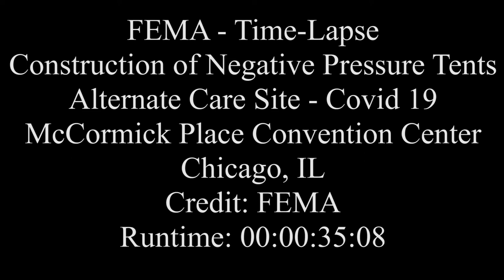Time Lapse of McCormick Place Convention Center - Hall B ACS Negative Pressure Tents (2020)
Source: Defense Visual Information Distribution Service

CHICAGO, IL, UNITED STATES
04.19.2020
Video by Dominick Del Vecchio
Federal Emergency Management Agency

This is a time lapse shot of the construction of the negative pressure tents being installed in Hall B at the Alternate Care Site located in Chicago's McCormick Place Convention Center.

This work is in the public domain. More information about the DVIDS Public Use Notice of Limitations